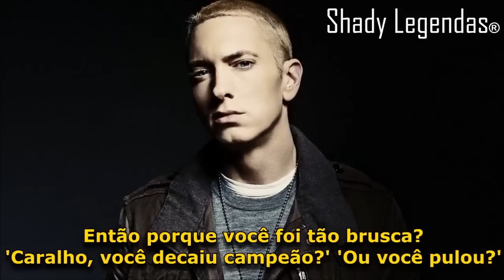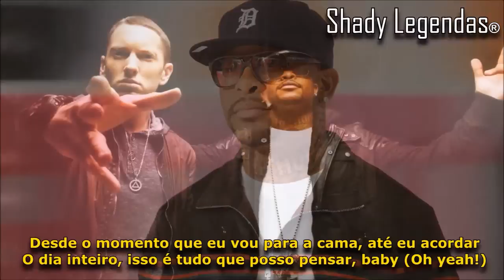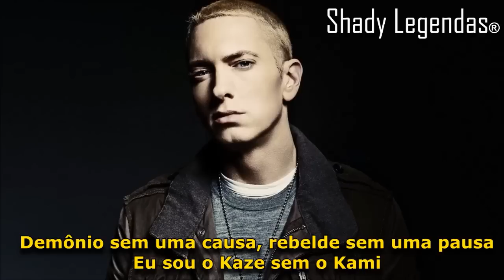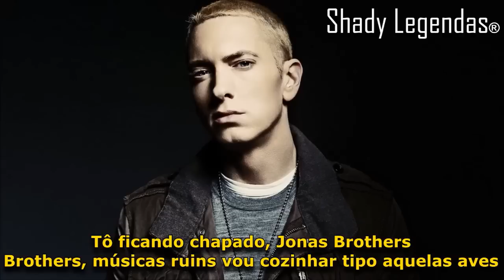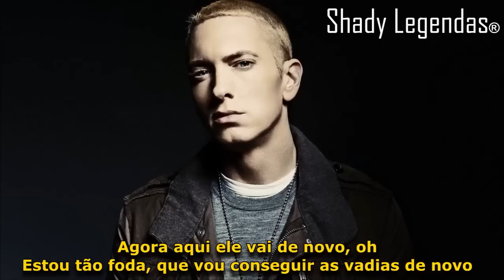Bad Meets Evil - All I Think About 'LEGENDADO'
Álbum: Southpaw Soundtrack

Faixa nº 09

 Shady Legendas®